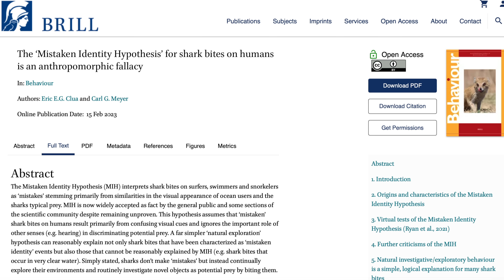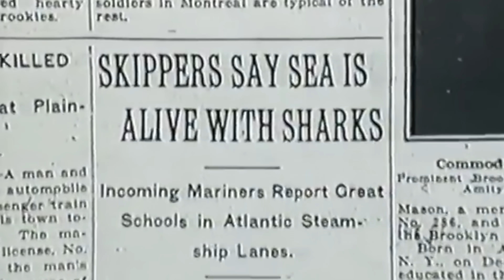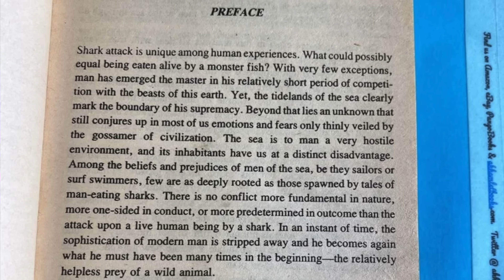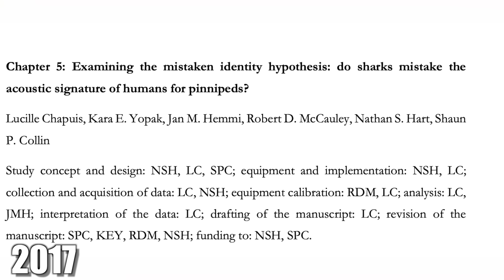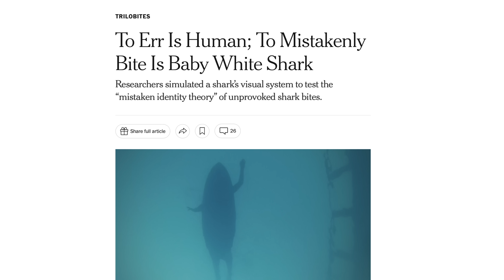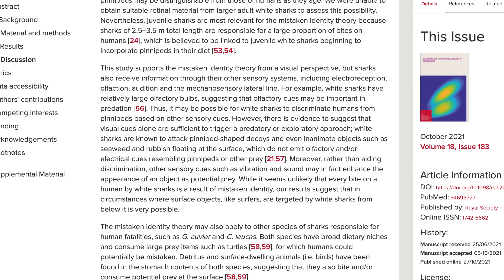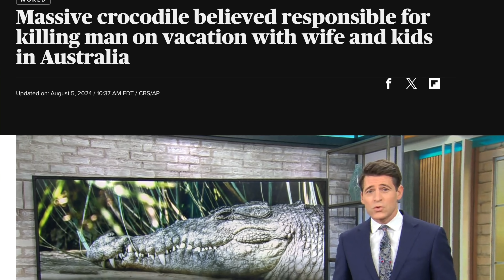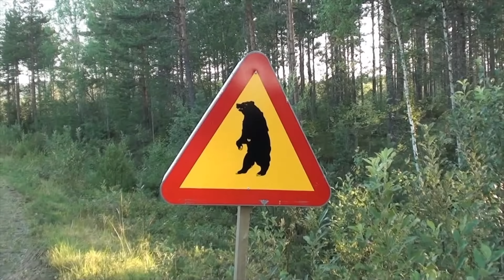Shark Bites Explained: Curiosity Or Predatory Instinct?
Join shark scientist Kristian Parton as he figures out why sharks attack people, and whether they make mistakes. Is the Mistaken Identity Hypothesis really true?